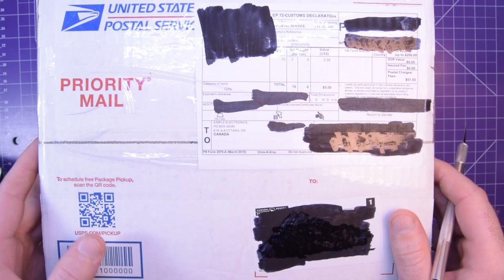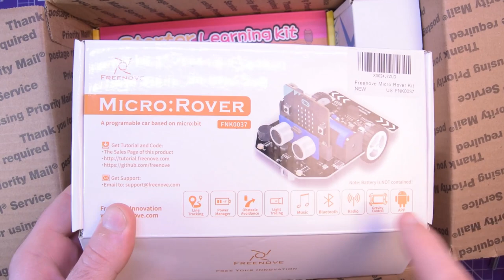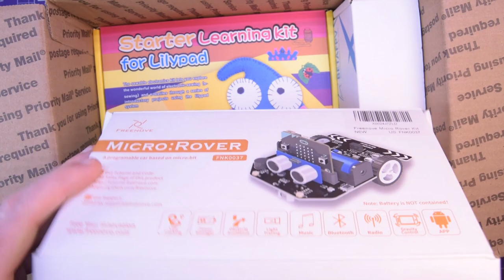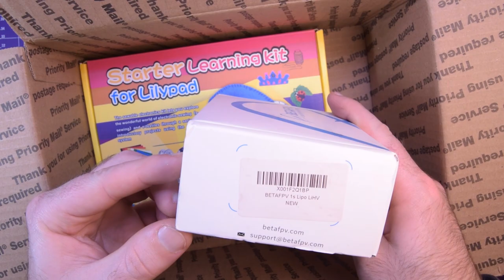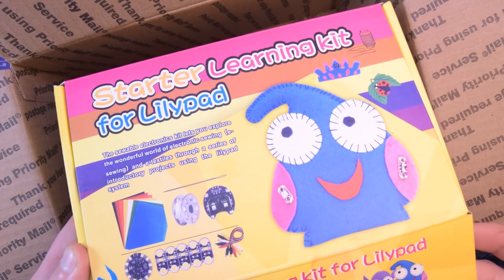Mailbag 71 - Another Maker³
Another Another Another Maker special edition! In this episode, he sends a sweet trove of treasures!